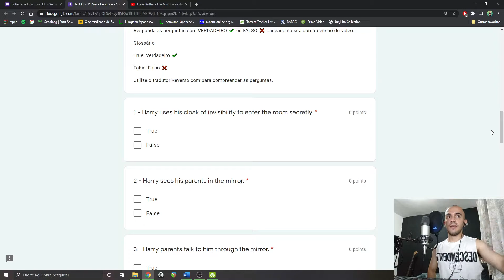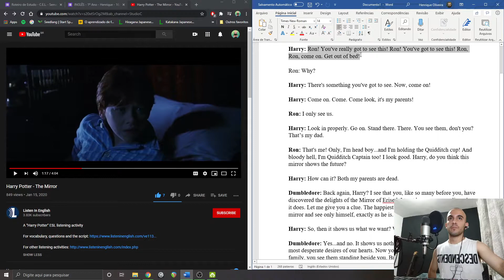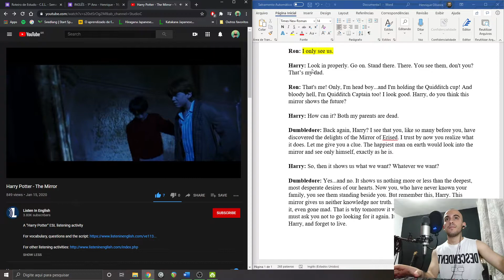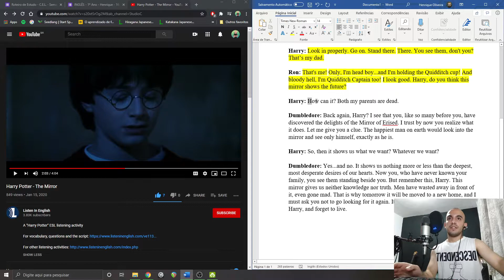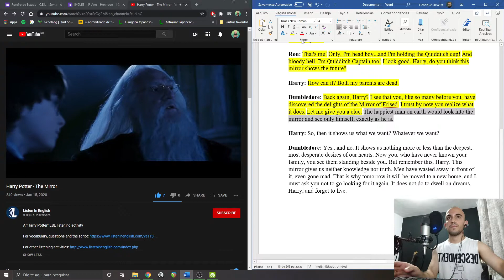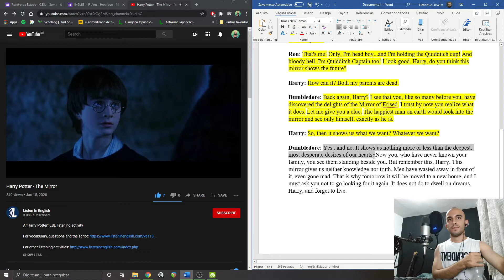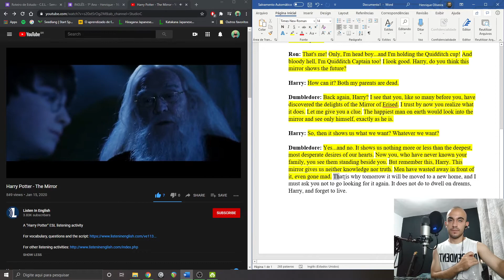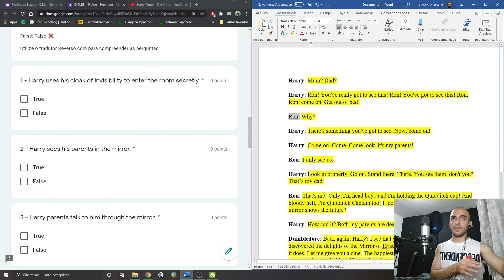Vídeo Explicativo 16 11 a 20 11